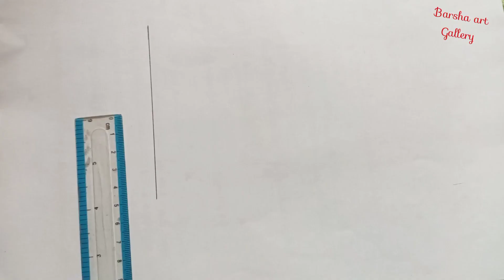Mother and daughter are happily walking hand in hand drawing | How to draw mother & daughter drawing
Please support me for more unique and beautiful drawing ideas.